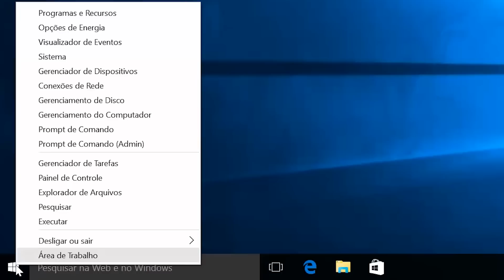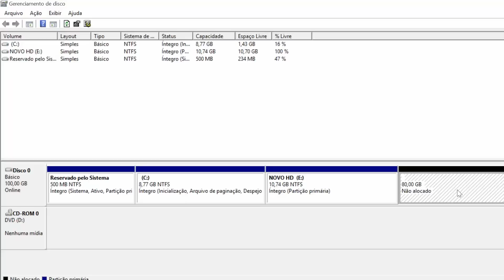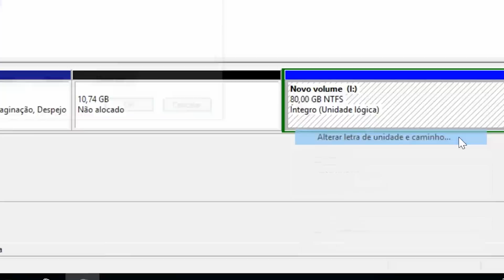Como particionar HD sem formatar no Windows 10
Veja como particionar seu HD sem formatar no Windows 10, de uma forma fácil e bem simples. Você pode particionar, diminuir, aumentar e até formatar uma partição diretamente através do windows 10.

ROTEIRO:

Olá, bem-vindo ao suporte da Dell.
Gerenciar partições pode ser um pouco difícil, mas o Windows 10 tem uma forma fácil para fazer isso.
Acessar administração de discos
Para começar, clique o botão direito do mouse no ícone do Windows e clique em Gerenciamento de Disco. Nesta janela, você verá dois painéis. O de acima que mostra uma lista de partições, listado em VOLUME.
Há também informações adicionais, como a capacidade e espaço disponível.
No painel abaixo, você pode ver o espaço do seu disco físico com detalhes e onde as partições estão localizadas.
Alterar o tamanho de uma partição
Para alterar o tamanho da partição, clique com o botão direito sobre a partição e, em seguida, clique em diminuir volume para redimensionar. Neste menu, há também outras opções para manipular seu disco.
Existem algumas limitações para redimensionar a partição. Você só pode encolher seu tamanho, se você tem espaço livre suficiente, ou seja, espaço sem dados. E você só pode aumentar se houver espaço não alocado suficiente no mesmo disco rígido.
Espaço não alocado é mostrado à direita de uma partição, é um espaço livre que você pode usar para aumentar qualquer outra partição existente. Se você diminuir uma partição, o espaço estará disponível como atribuído, é a parte maior de onde você tirou um pedaço.
Criar uma partiçao
Se seu disco rígido tem espaço livre, então você pode usar este espaço para criar uma nova partição.
Clique com o botão direito sobre o espaço não alocado e selecione a opção Novo Volume Simples. Agora, você tem que seguir os passos apresentados para criar a nova partição.
Configure o tamanho, uma letra para identificar o novo disco no Windows e no Volume. E finalmente, o disco será formatado. Na maioria dos casos, você pode usar a configuração padrão.
APAGAR UMA PARTIÇÃO
A exclusão de uma partição é simples. Você apenas precisa clicar com o botão direito na partição e selecionar Excluir Volume. Mas atenção aqui, todos os dados dela serão apagados.
Mudar letra do disco
Para alterar o tipo de letra, clique com o notão direito sobre a partiçao e selecione a opção Alterar letra de unidade e caminho.
Ficou com alguma dúvida? Deixe seu comentário. Conte com a gente, conte com o Dell Suporte Brasil.